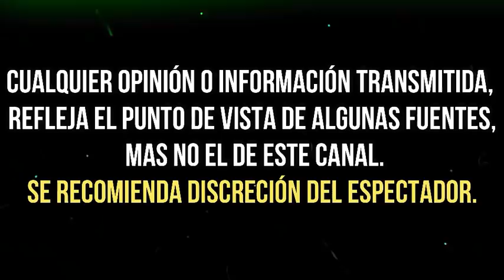COMO UNA LEONA LUCERO SACA LAS GARRAS POR SU HIJA